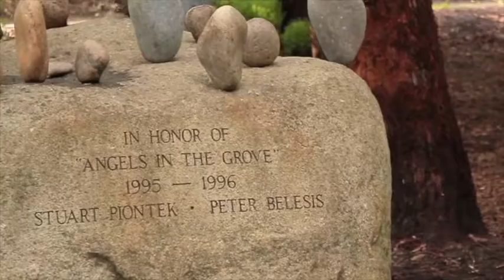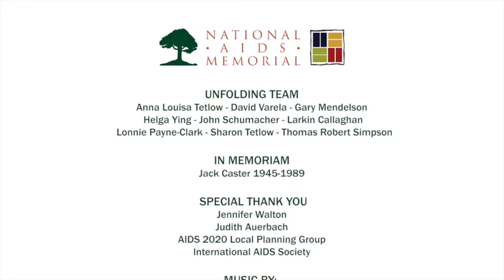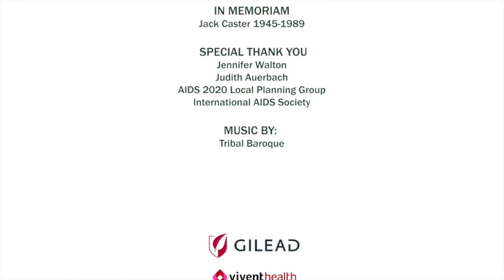Message from John Cunningham -- the AIDS Memorial Grove & AIDS Memorial Quilt Together